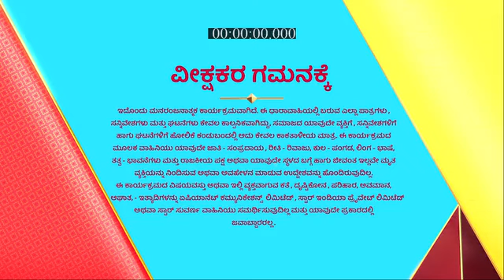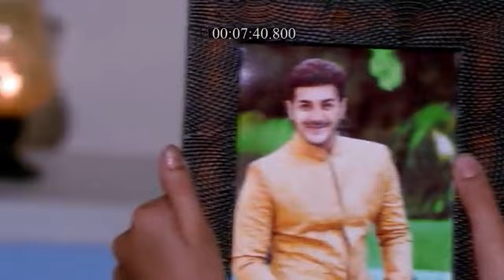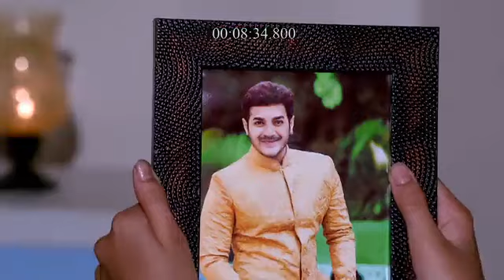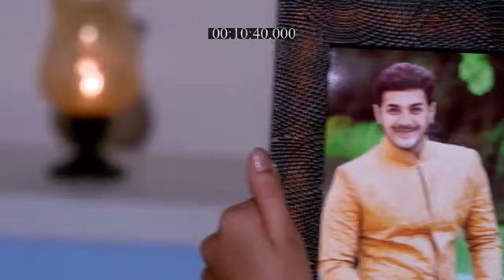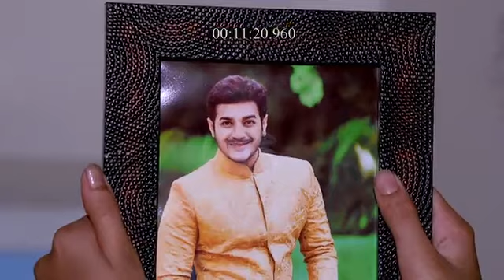Muddulakshmi_S2_E987_EPISODE_Reference_only.mp4